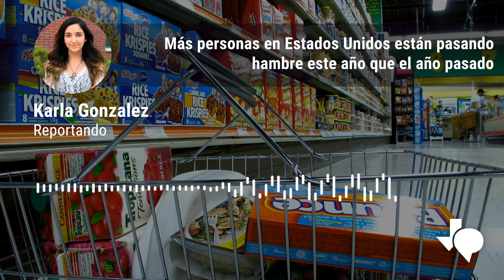Más personas en Estados Unidos están pasando hambre este año que el año pasado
Más personas en Estados Unidos están pasando hambre este año que el año pasado. Especialmente en Texas, donde la escasez de alimentos está por encima del promedio nacional. El país vio un aumento entre 2021 y 2022 del dos por ciento en hogares con inseguridad alimentaria.